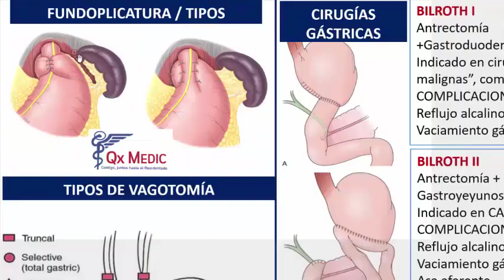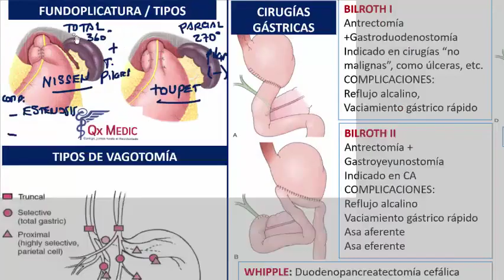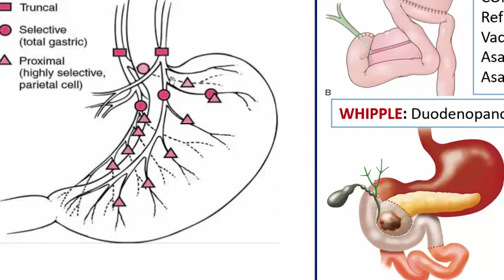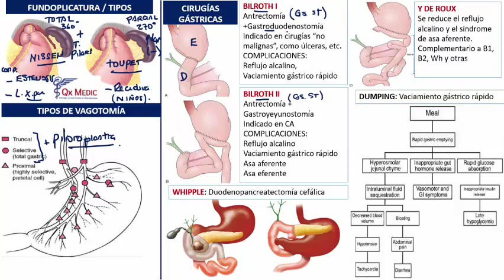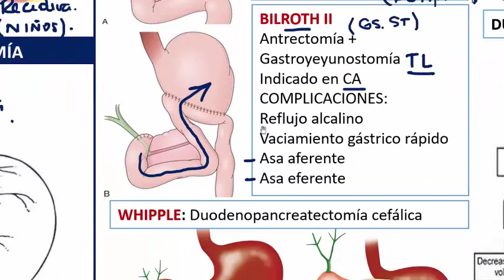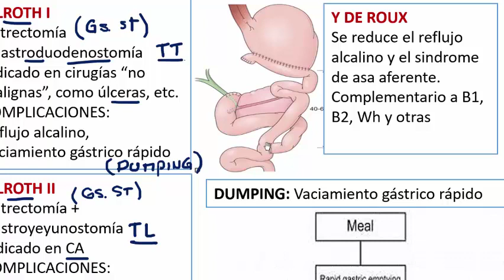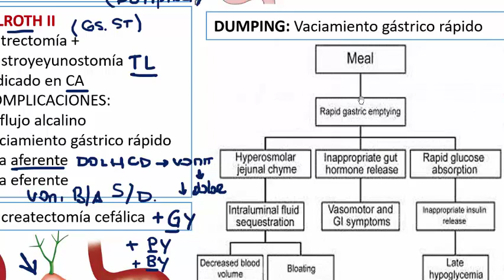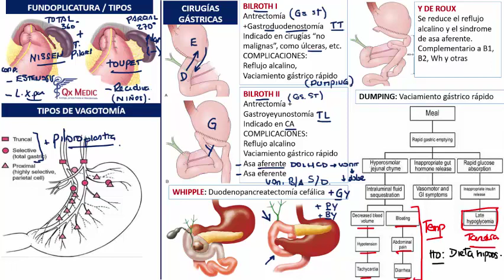Cirugía general - 6b